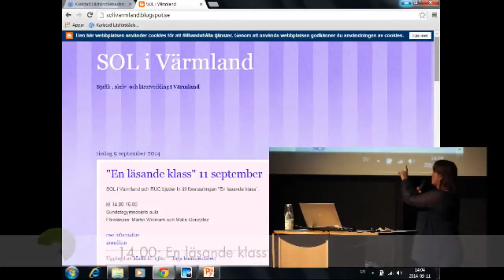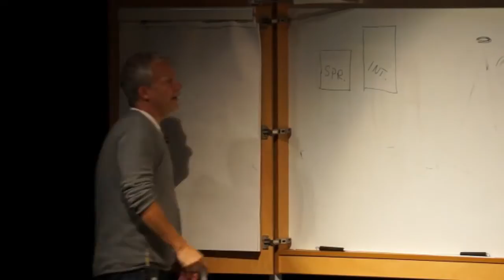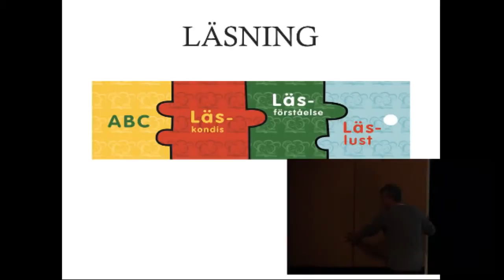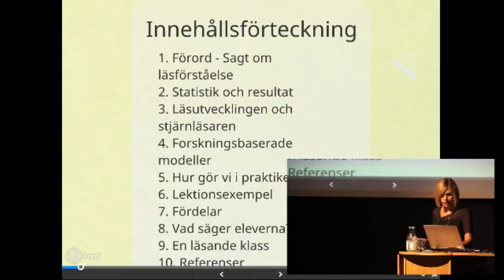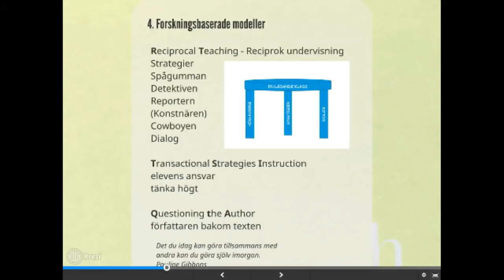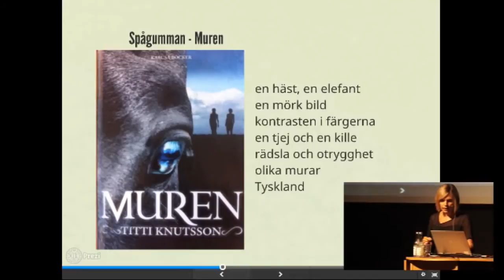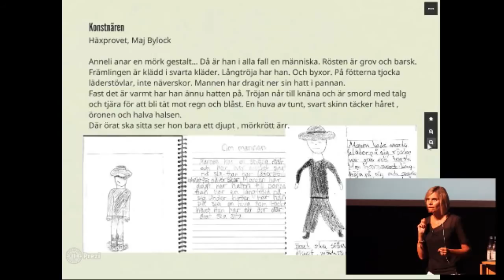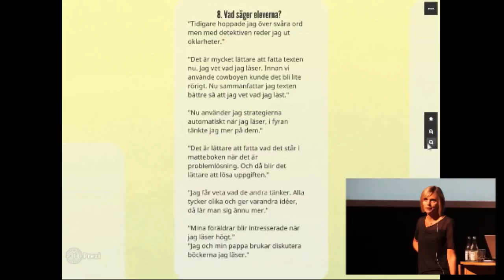En läsande klass - föreläsning med Martin Widmark och Malin Gonzales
Författaren Martin Widmark och läraren Malin Gonzales berättar om läsförståelse och initiativet En läsande klass. Föreläsningen är ca två timmar lång.

En läsande klass har initierats av barnboksförfattaren Martin Widmark, och syftar till att öka svenska elevers läsförståelse. Genom en mycket konkret studiehandledning med lektionsförslag knutna till en stor variation texter, upplåtna till projektet av barnboksförfattare och illustratörer, är tanken att alla landets lärare ska få inspiration och idéer kring hur de kan undervisa i läsförståelsestrategier. Studiehandledningen är författad av fem erfarna pedagoger, och finns tillgänglig på tillsammans med de tillhörande texterna.

Martin Widmark är mest känd som skaparen av böckerna om LasseMajas detektivbyrå, men även andra bokserier som den om monsteragent Nelly Rapp och Halvdan Viking. Han jobbade tidigare som mellanstadielärare. Hör honom berätta om sitt eget författarskap och de insikter som ledde till skapandet av En läsande klass.

Malin Gonzalez arbetar som lärare i svenska, engelska och SO i åk 4-6 på Sätraskolan i Stockholm och är en av de pedagoger som har skrivit studiehandledningen. Malin berättar på ett konkret sätt hur hon arbetar i klassrummet utefter de läsförståelsestrategier projektet En läsande klass utgår ifrån.

Föreläsningen arrangerades av satsningen En läsande klass tillsammans med nätverket Sol-i-Värmland och RUC. Livesändningen gjordes av Pedagog Värmland genom Tobias Berger och Ola Henningsson.